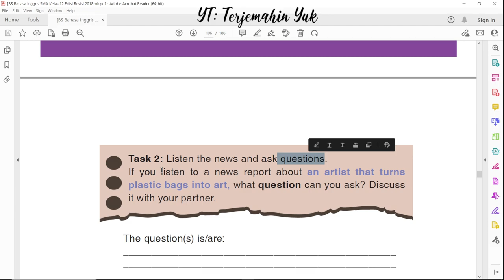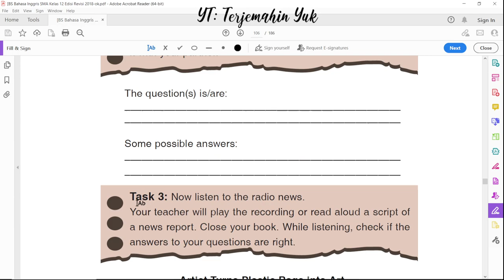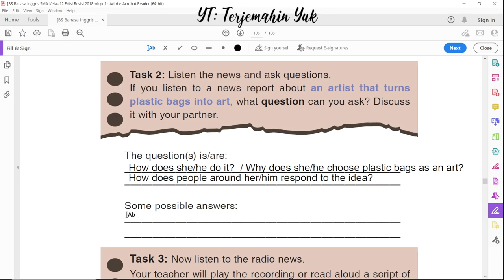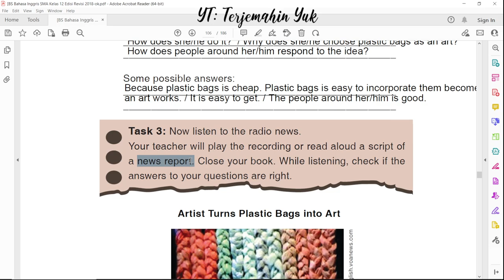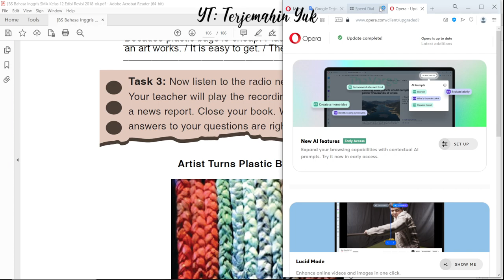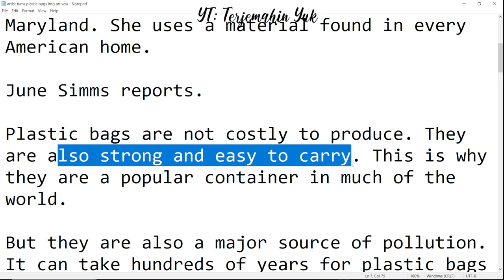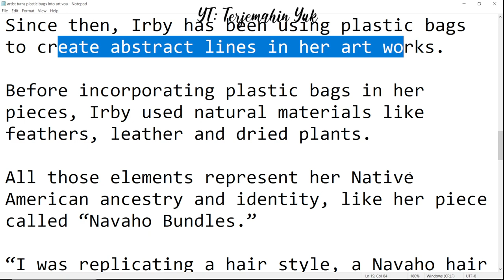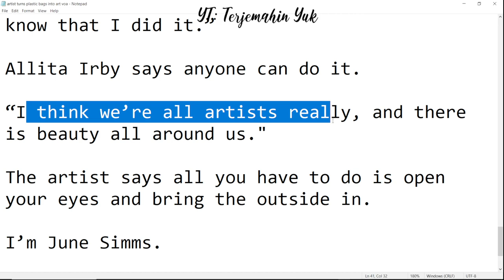Hal. 97 kelas 12 Terjemahan Buku Bahasa Inggris SMA Kurikulum 2013 Revisi 2018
Pada halaman 97 ini kita mengerjakan tugas Task 2 dan Task 3 dari bagian Listening Comprehension.
Kita membuat pertanyaan dari sebuah berita radio tentang An Artist That Turns Plastic Bags into Art dari berita radio voanews.